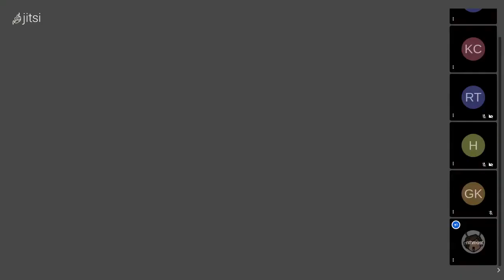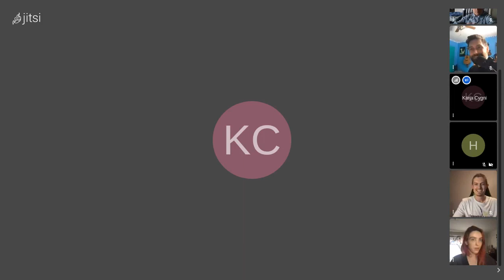Future Fossils Book Club: Sand Talk by Tyson Yunkaporta